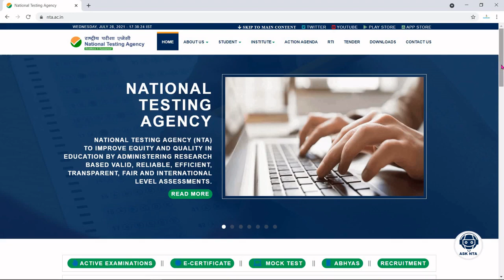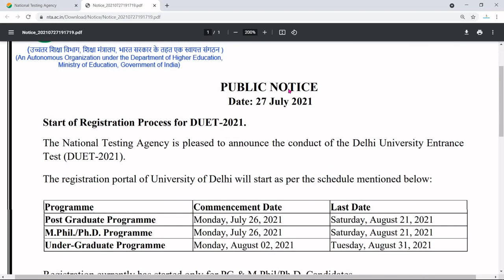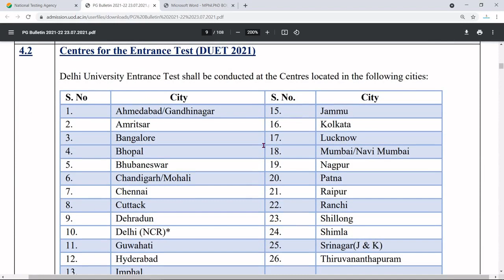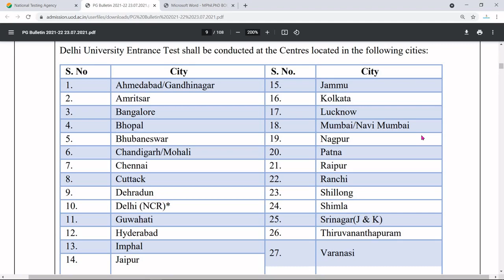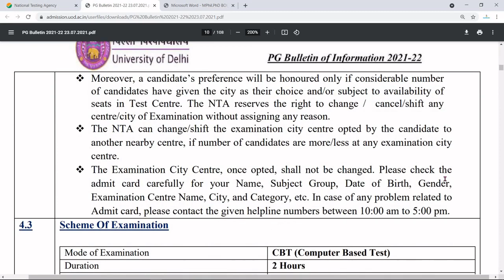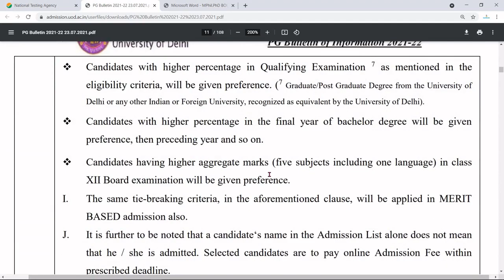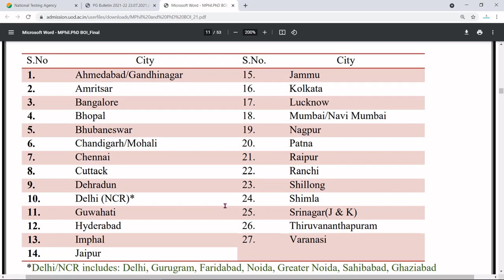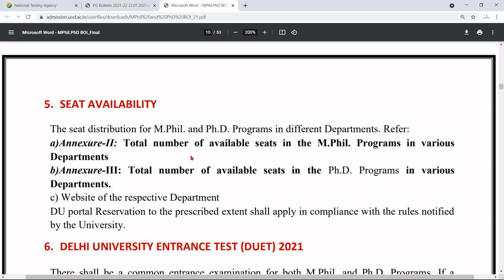DUET 2021 | Delhi University Admission 2021 | MPhil/ PhD Admission 2021 | PG Admission 2021